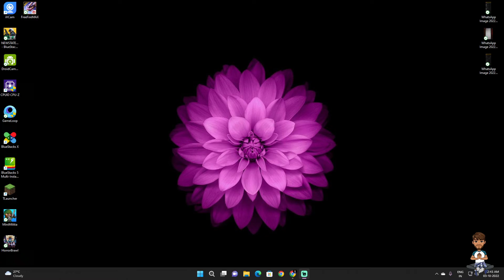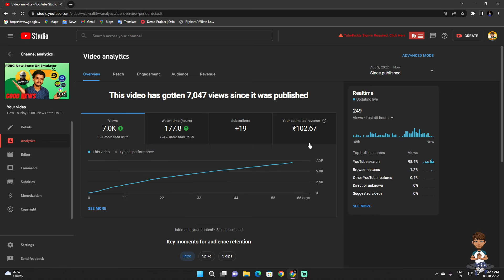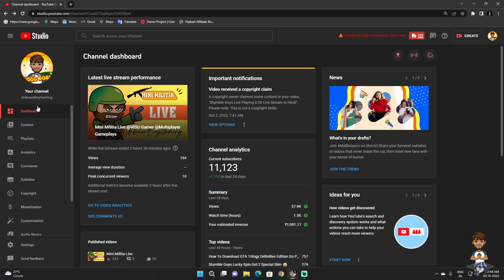YouTube Monetization Yellow Dollar vs Green Dollar Icon